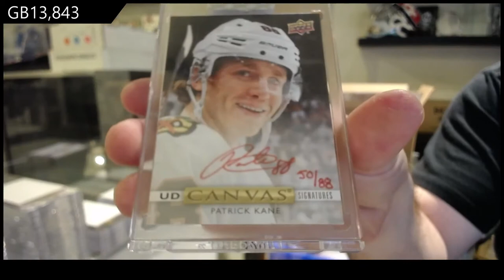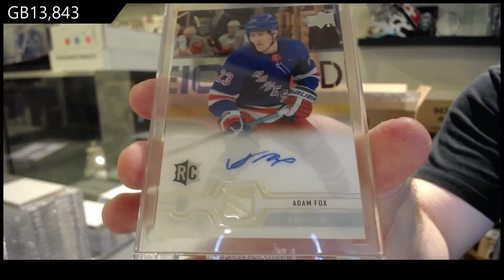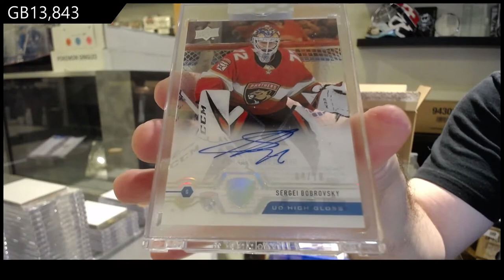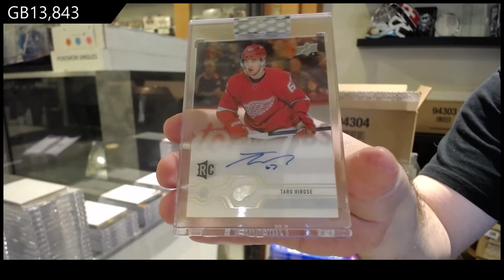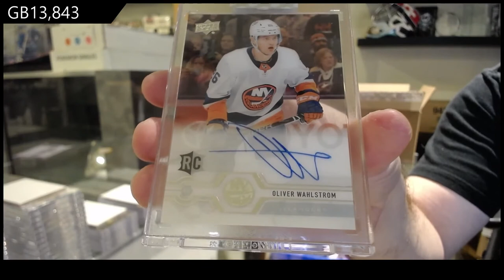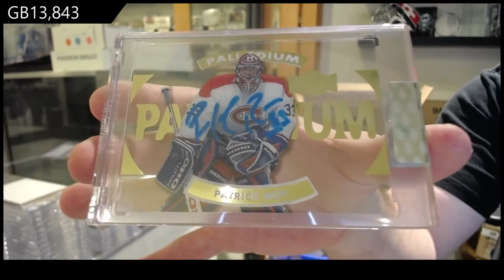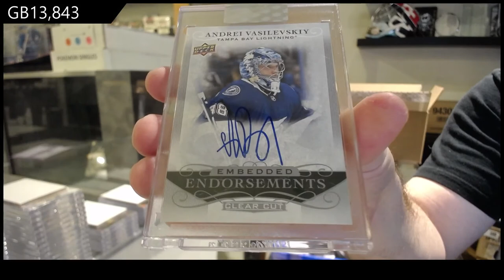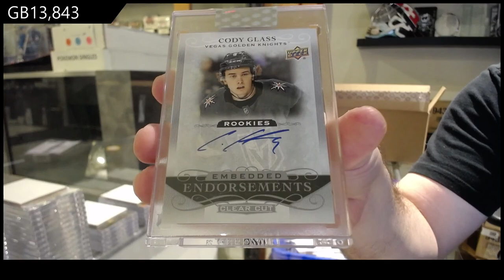19-20 Upper Deck Clear Cut Hockey 15 Box Case Break - C&C GB #13,843